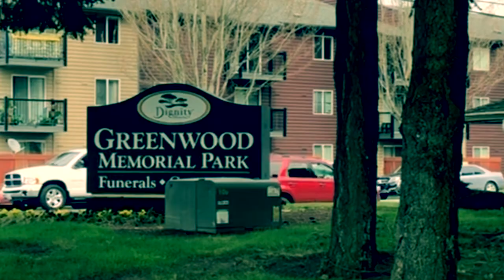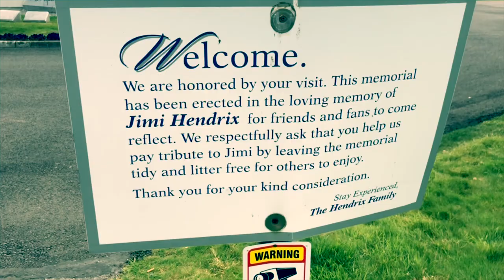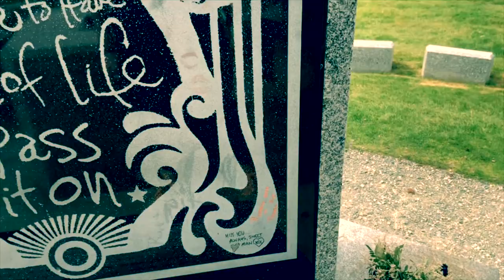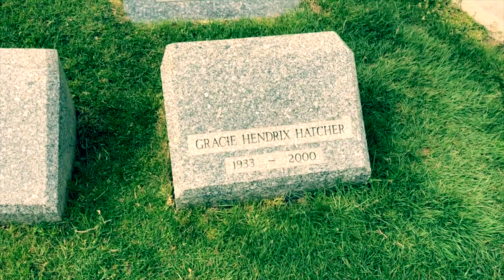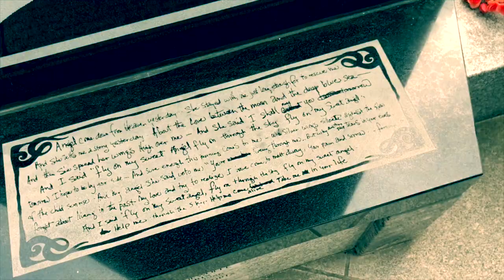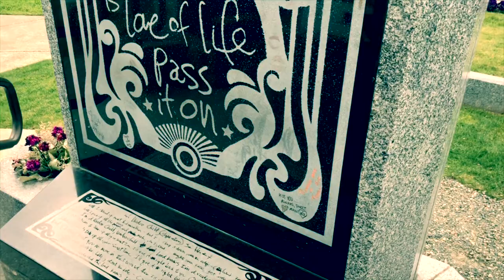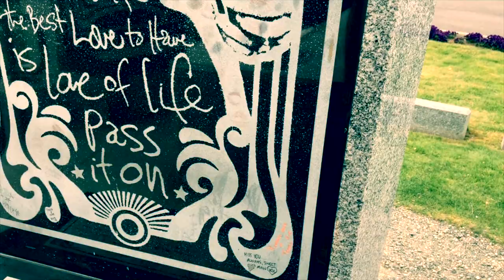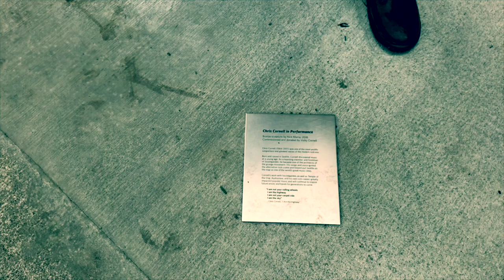JIMI HENDRIX Grave and Memorial | Chris Cornell Memorial Statue Downtown Seattle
In today’s video I visit the gravesite and memorial to legendary musician Jimi Hendrix in Seattle Washington. As well, I include a clip from the end of a previously unreleased video where I venture into downtown Seattle to see the memorial to grunge superstar Chris Cornell. Just when it seems the video might end, it starts up again. I may include the Chris Cornell ending on an upcoming video in the future as well. I thought it was appropriate to add it on to a video about Jimi as both artists are now gone, but never, ever, forgotten.

If you would like to contribute to my channel so that I can continue to travel and bring you more films, please visit my Patreon page for extra videos and personalized shoutouts.

James Marshall "Jimi" Hendrix (born Johnny Allen Hendrix; November 27, 1942 – September 18, 1970) was an American rock guitarist, singer, and songwriter. Although his mainstream career spanned only four years, he is widely regarded as one of the most influential electric guitarists in the history of popular music, and one of the most celebrated musicians of the 20th century. The Rock and Roll Hall of Fame describes him as "arguably the greatest instrumentalist in the history of rock music".

Christopher John Cornell (né Boyle; July 20, 1964 – May 18, 2017) was an American musician, singer and songwriter. He was best known as the lead vocalist for the rock bands Soundgarden and Audioslave. Cornell was also known for his numerous solo works and soundtrack contributions since 1991, and as the founder and frontman for Temple of the Dog, the one-off tribute band dedicated to his late friend Andrew Wood.